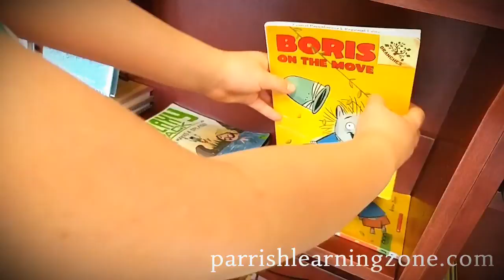Central Rappahannock Regional Library Summer Fun Reading in Fredericksburg, VA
If it’s rainy or exceptionally hot, then it’s a good day to stop by your local branch of the Central Rappahannock Regional Library.  Browse for books or participate in one of the many programs or events offered over the summer.  The library has a summer reading program for children of all ages and grade-levels When children sign up for this program, they can log their reading minutes to win prizes.  Just for signing up, which can be done online, your child gets to choose a prize from the treasure chest at the library.  Then, with your help, they track their reading minutes online to win additional prizes and recognition.